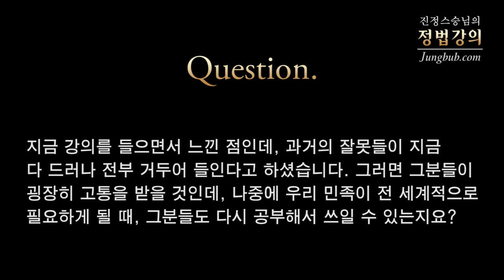[정법강의] 2807강 상대를 아껴라 (4/4)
질문: 지금 강의를 들으면서 느낀 점인데, 과거의 잘못들이 지금  다 드러나 전부 거두어들인다고 하셨습니다. 그러면 그분들이 굉장히 고통을 받을 것인데, 나중에 우리 민족이 전 세계적으로 필요하게 될 때, 그분들도 다시 공부해서 쓰일 수 있는지요?

강의 일자 : 2014년 6월 8일 [함양] / 정법시대 : 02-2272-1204